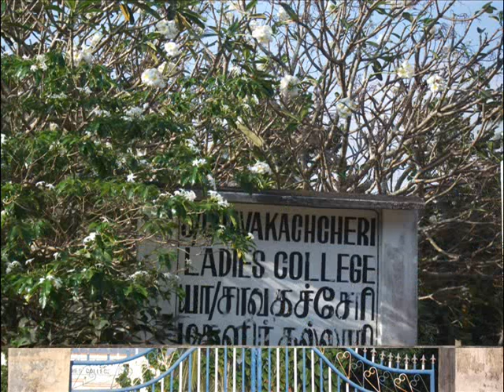chavakacheri ladies college school anthem.wmv